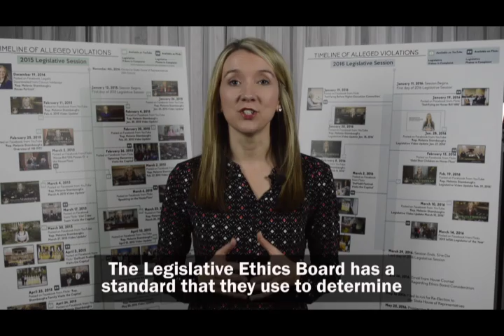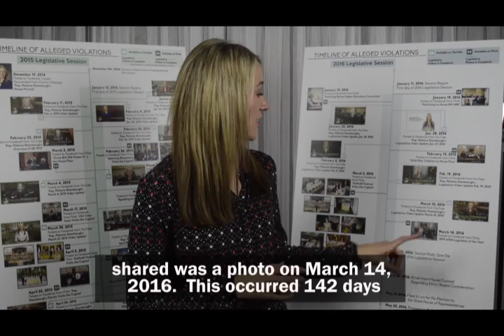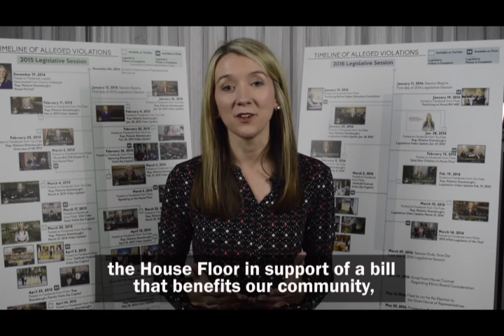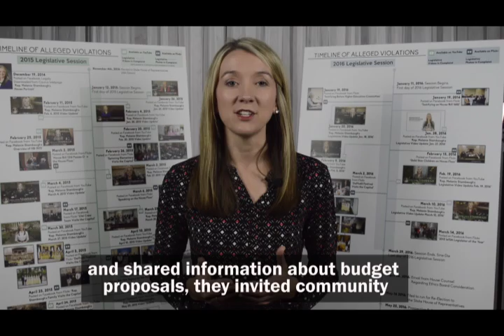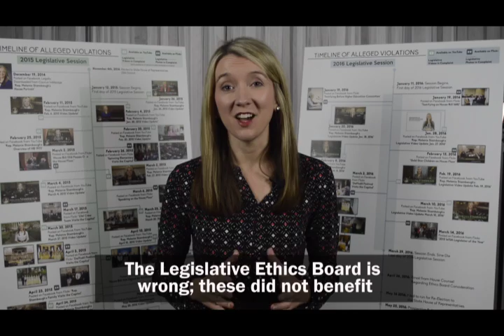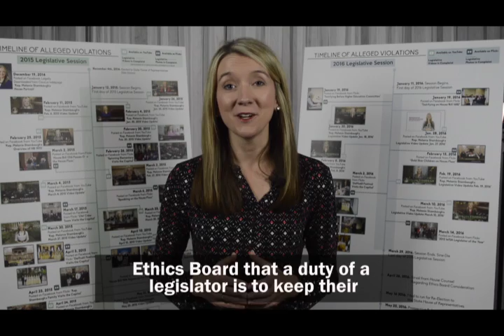Passing the Test: Normal and Regular Legislative Activity